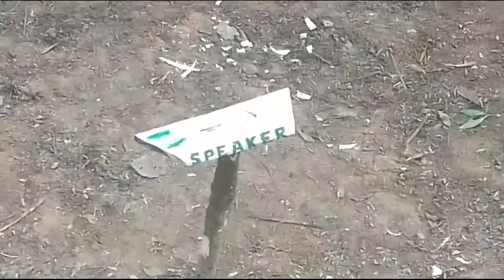Phaiphah kholui,Houin mun na,Advan X-Mas 2022